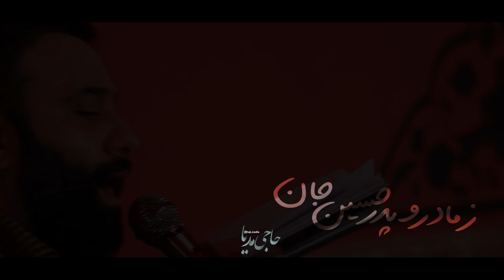خوشا به حال نوکرانت | جواد مقدم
نماهنگ خوشا به حال نوکرانت از جواد مقدم

مارو یک یاعلی داخل کامنت ها مهمون کنید. در ثواب انتشار معارف اسلامی شریک باشیدو مارا در تمامی شبکه هاق اجتماعی (تلگرام،ایتا،روبیکا،آپارات،یوتیوب) دنبال کنید